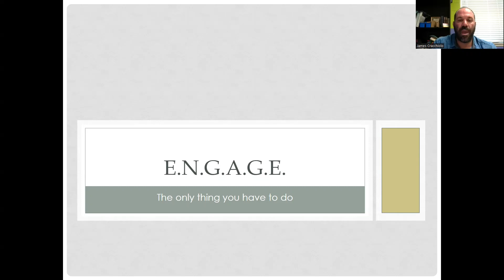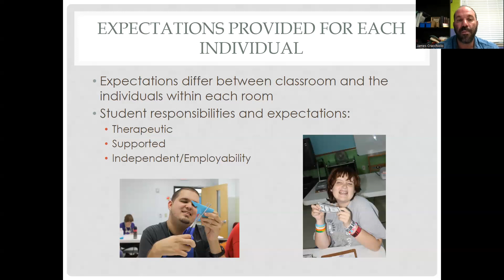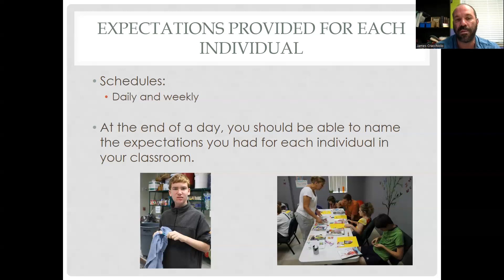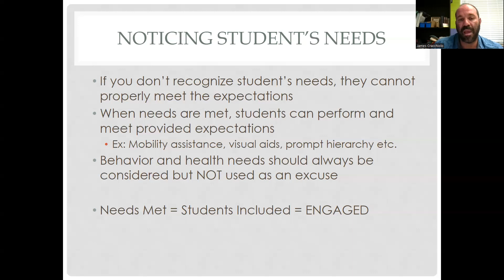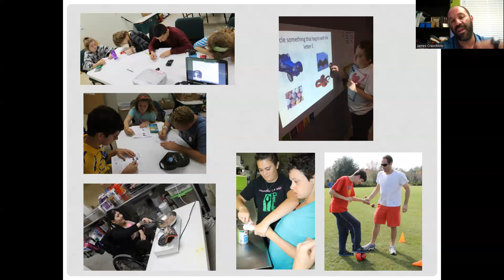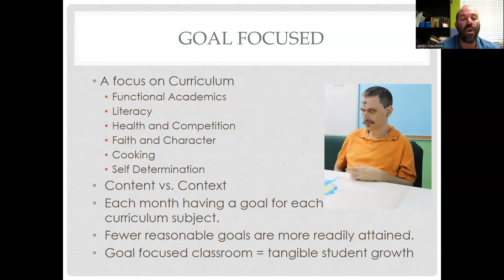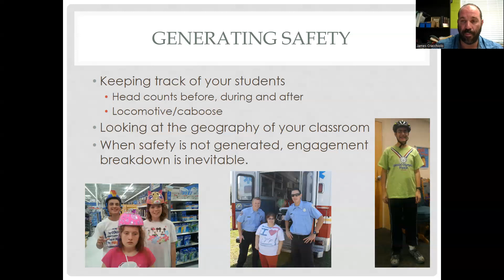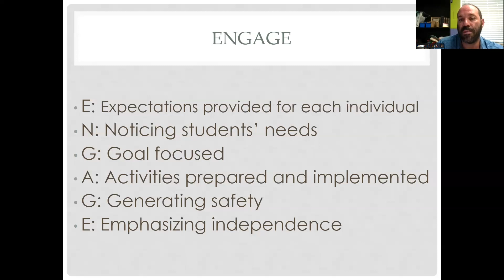ENGAGE Training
Our in-house recipe for success. If you ENGAGE, it is all you need! Have Fun!!!